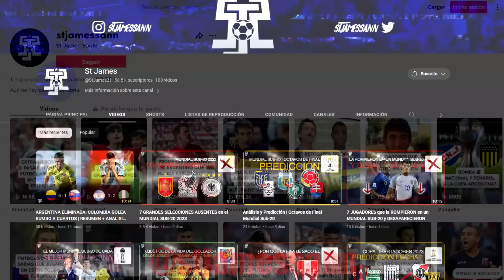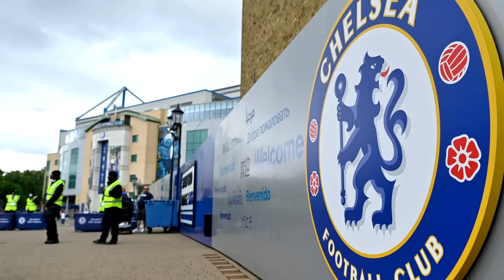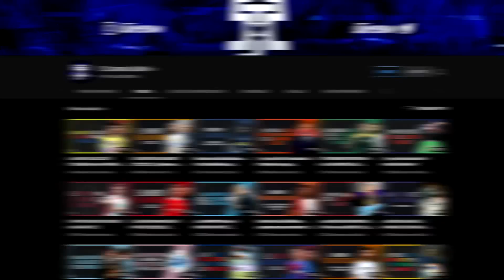¿Por qué todos se van del Chelsea?